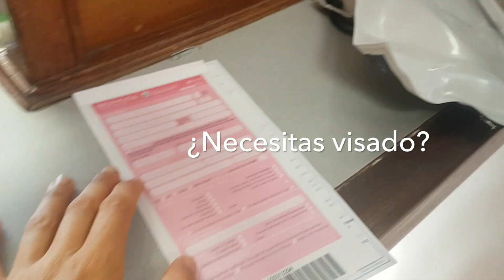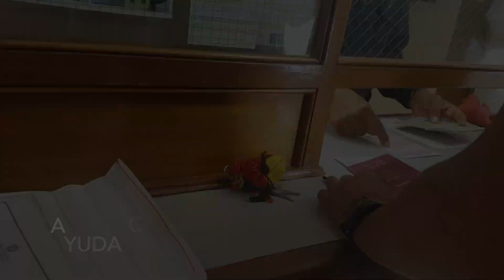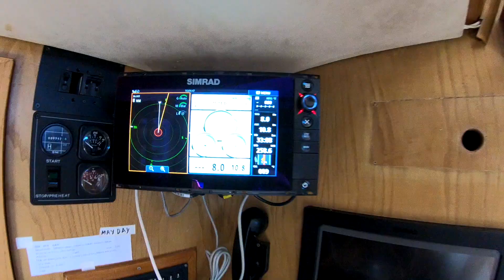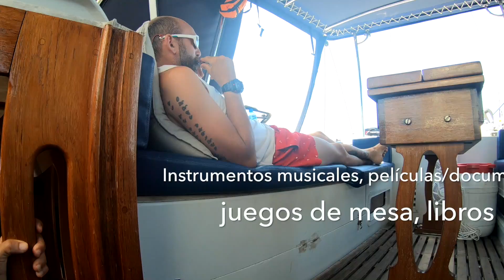¿Quieres cruzar el Altántico a vela? QUÉ TENER EN CUENTA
¿Tienes posibilidades de cruzar el Atlántico? ¿Te llama la atención y no sabes si apostar por ello? A veces incluso aunque se tenga la oportunidad, siguen surgiendo dudas.

En este video te doy las razones del porque sí, porqué no, además de qué tener en cuenta a la hora de cruzarlo, qué es lo que se hace tanto tiempo en un barco y cómo se puede ayudar al formar parte de la tripulación en una travesía tan larga.

Son opiniones personales basadas en mis experiencias, agradezco mucho cualquier comentario que pueda complementar y ayudar a quienes estén buscando este tipo de información.

Puedes seguir el día a día en mis redes:
Facebook.com/Allendelosmares.alternativas
Instagram.com/allende-losmares

Música gracias a:
- Tikopía
- Open those bright eyes
- Thinking music
- Carpen Diem